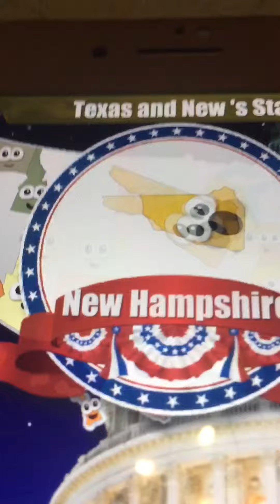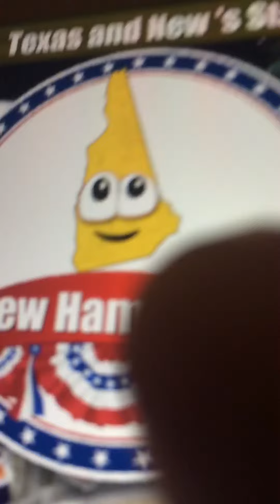Texas is screaming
Why Texas is screaming said Idaho